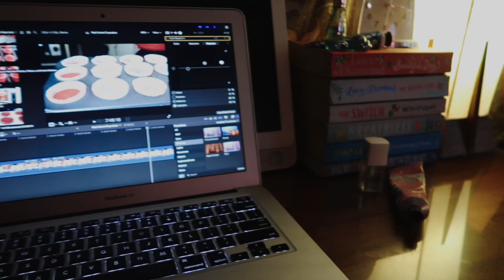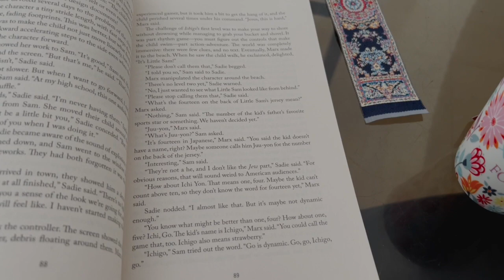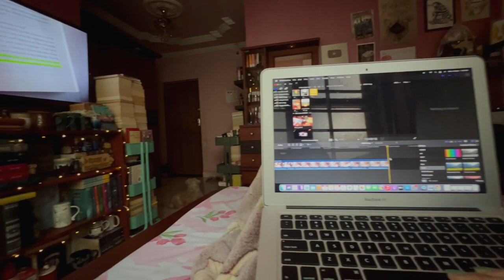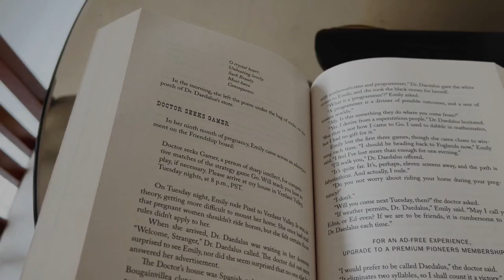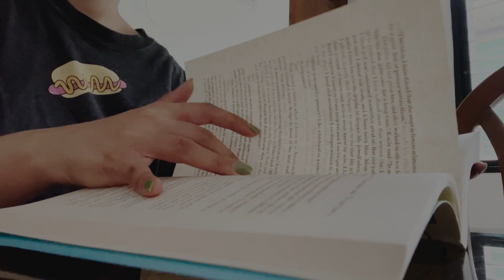a cozy vlog | finishing a book, being sick, knitting and work days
A few days from February and March where I read, played, fell sick, got better and just lived life. Enjoy!

My new channel:  @NeaBritto

You can also follow them on Instagram @thetiggle_

Links to some products I use/mention:

Coffeeza Coffee Maker
The Cosy Teashop in the Castle

Sleepy Owl Hot Brew
Highball Glasses
Glass straws
Double Walled Glass Mug

Tiggle Jaggery Hot Chocolate
Tiggle Dark Hot Chocolate
Tiggle Light Hot Chocolate

Tiny Change 2022 Pro Planner
Cruel Prince (The Folk of the Air Series) Box Set
The Little Shop of Happily Ever After
The Bookshop on the Corner
Watercolour Paper (I used these to make bookmarks)

Twinings Vanilla Tea
Twinings English Breakfast Tea
Beanies Assorted Coffee Pack
Chayam Assorted Tea Box
Glass Mugs

Animal Farm
Nescafe Coolest Cold Coffee Kit
Crochet Needles
Wooden Bookmarks
Borosil Waffle Maker
Ring noodles (oodles)
Hot Cross Bun coffee